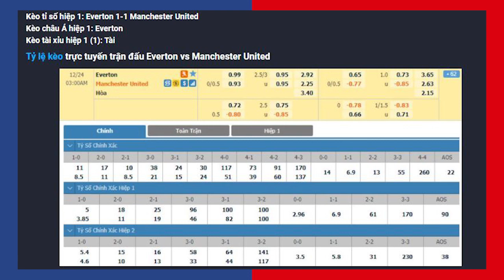Nhận định Soi Kèo bóng đá Everton vs Man Utd , 3h00 ngày 24/12 , Cúp Liên đoàn Anh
tứ kết cúp liên đoàn anh nghiêng hẳn về phía man utd, với phong độ cực cao và luôn chơi tốt khi làm khách, một chiến thắng cho quỷ đỏ và tấm vé vào bán kết là điều có thể được dự đoán từ trước.
Từ khóa tìm kiếm: bong da wap, nhận định bóng đá, trực tiếp bóng đá, soi kèo bóng đá, keo nha cai dem nay, kèo bóng đá hôm nay, keo nha cai dua ra toi nay, nhận định bóng đá hôm nay, soi keo nha cai, soi kèo bóng đá hôm nay, du doan bd, Everton vs Man Utd, Soi Kèo bóng đá Everton vs Man Utd, Nhận định bóng đá Everton vs Man Utd, Nhận định Everton vs Man Utd, Cúp Liên đoàn Anh, Nhận định Cúp Liên đoàn Anh